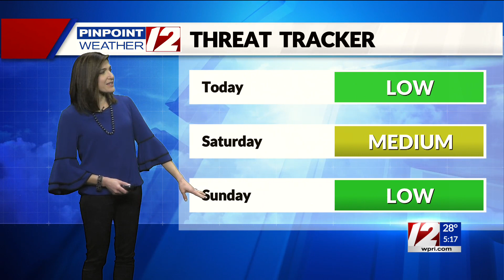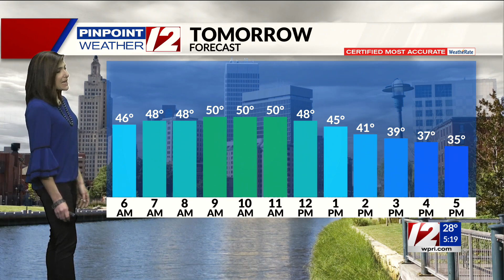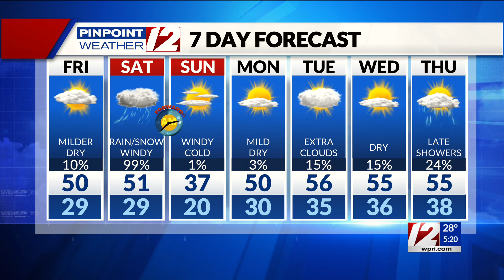Pinpoint Weather 12 Forecast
12 News Meteorologist Michelle Muscatello has the morning forecast for Friday, March 11, 2022